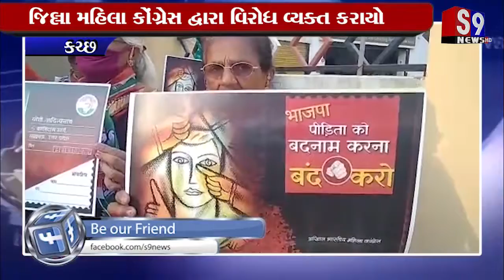Katchh : જિલ્લા મહિલા કોંગ્રેસ દ્વારા વિરોધ વ્યક્ત કરાયો